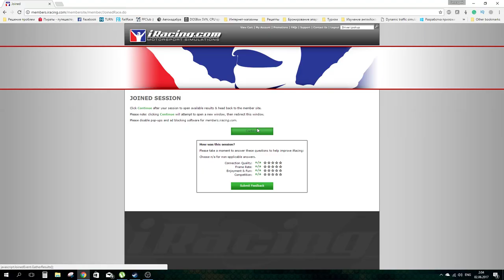CRASH CRASH CRASH! PCC @ Solstice @ Daytona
Crash on the 1st lap.  CRASH CRASH CRASH! PCC @ Solstice @ Daytona